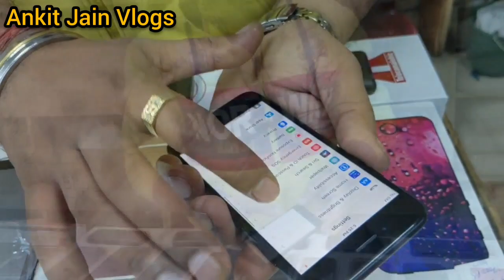सबसे सस्ता iPhone 8 मात्र 2999/- || Cash On Delivery || Second Hand iPhone In Delhi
NOTE :-
CASH ON DELIVERY
25% ADVANCE PAYMENT
ALL INDIA COURIER SERVICES AVAILABLE

Please Contact This Number
              Amandeep Singh
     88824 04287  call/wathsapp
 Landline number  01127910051